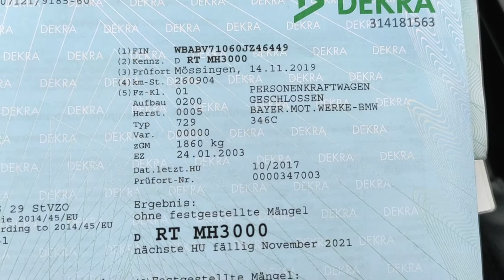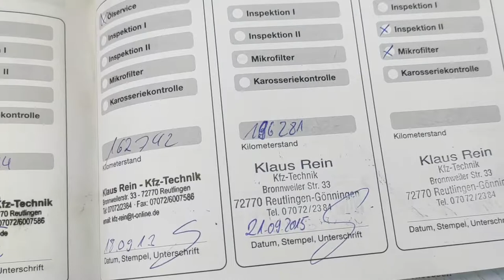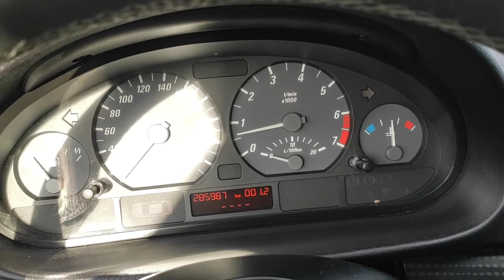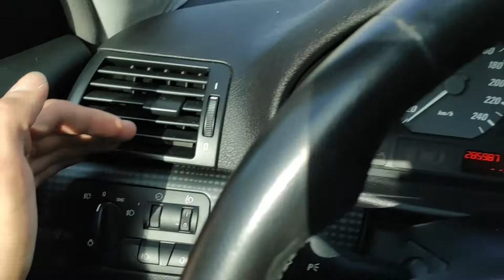BMW E46 COUPE 2.0 143KM SPORT FOTELE